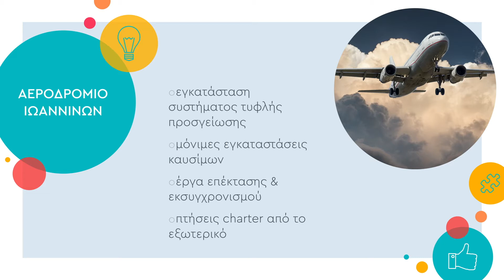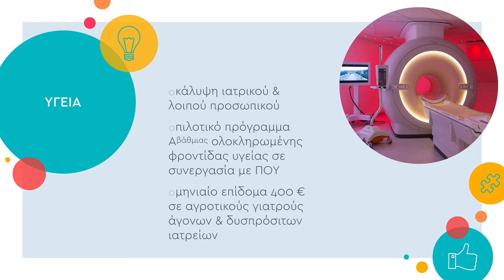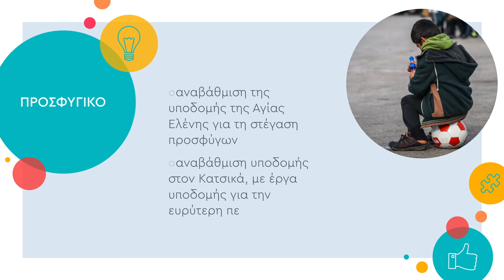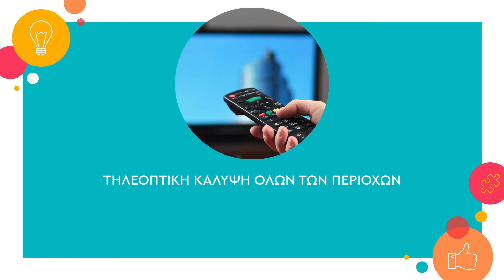Ιωάννινα | Έργα & Δράσεις 2017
Έργα & δράσεις του 2017 στο Νομό Ιωαννίνων, σύμφωνα με τις δικές μου προσλαμβάνουσες. Ελπίζω το 2018 να είναι ακόμα καλύτερο για τον τόπο μας, με συνέργειες, αλληλεγγύη & στοχευμένες πρωτοβουλίες.